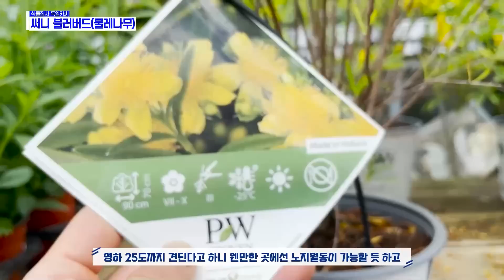이곳에도 꽃시장이?? 여름꽃&야생화 식물투어!!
두 번째 식물책 "식물을 배우는 시간" 온라인 서점 링크

00:00 서판교화훼단지&도로가 꽃집투어, 무늬 부겐베리아, 란타나, 아틀란티스, 미모사, 겹찔레장미
03:39 백리향, 족두리꽃, 써니 블러버드(물레나무), 미스김라일락(팔리빈), 무늬한련화, 아르메니아(너도부추)
06:56 도로가 꽃집 식물은 어떤 상태일까??, 겹떡갈잎수국, 목수국, 수련, 보리수나무, 카네이션, 댄스파티수국, 묵은둥이 수국